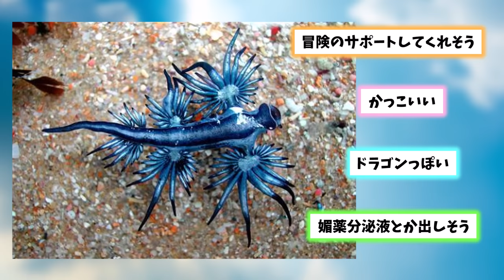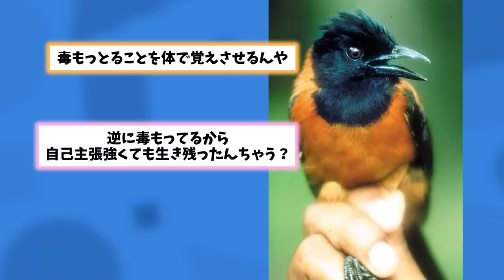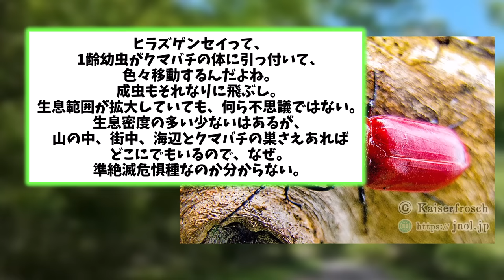【2ch動物スレ】【虫あり・閲覧注意】人間「見て！めっちゃ可愛いタコ見つけた！」 → 入院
2ch動物スレの可愛くて面白い映像や画像とコメントを紹介しています。

※動画の中の「ミツユビハコガメ」の画像に
毒蛇、ナイリクタイパンの説明が入っていましたこと訂正致します。

「ミツユビハコガメ」は毒を使って攻撃をすることはないので、食べなければ問題ありません。